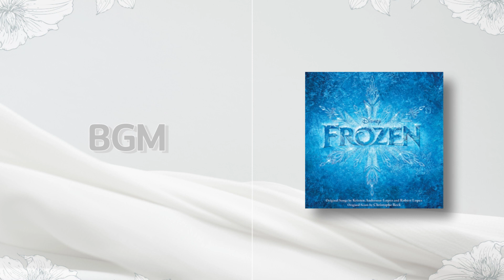[BGM] Love Is an Open Door (From "Frozen") (MR+AR Mix) 음원 편집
※ 길이 조정 원하시는 편집 다 가능합니다!

안녕하세요! [베스트웨딩뮤직] 입니다
24시간 언제든 문의해 주세요! 공지 확인!

블로그에 많은 후기 글이 있어요!